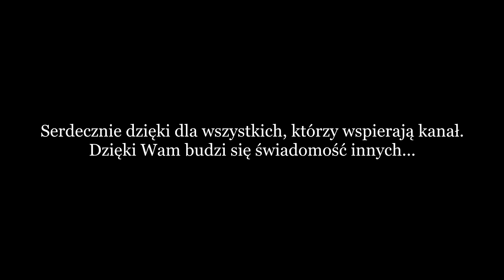OOBE, pierwsze kroki w POZA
Gdy opuścisz ciało fizyczne, doświadczysz OOBE to co powinieneś zrobić najpierw, na czym skupić myśl, czym zająć? Mam nadzieję, że ten krótki film pomoże Ci w tych pierwszych wyjściach, pomoże zrobić ten wielki krok twojej świadomości...